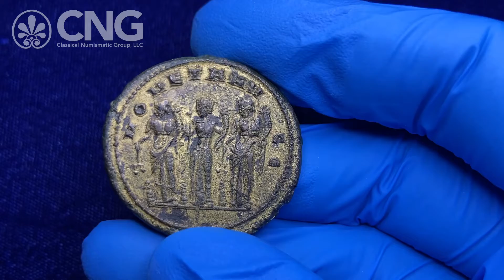Triton, Lot 1149